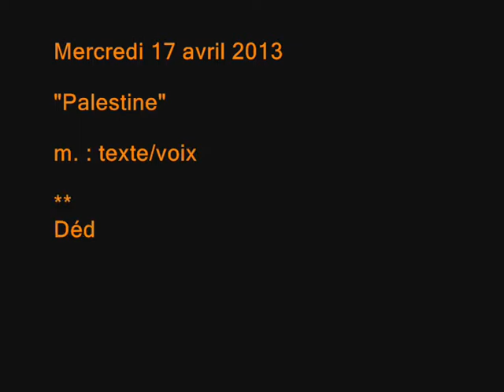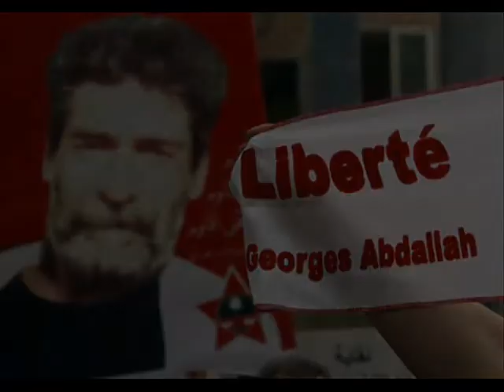"Palestine" - O.P.A - Dédicace à Georges Ibrahim Abdallah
Jeudi 21 avril 2013 - L'Antidote - Bordeaux
Concert de soutien aux prisonniers Palestiniens.
Un slam en dédicace à Georges Ibrahim Abdallah, emprisonné en France bien au-delà de sa peine pour des raisons purement politiques.
Prenez le temps de vous informer :
Collectif pour la Libération de Georges Ibrahim Abdallah